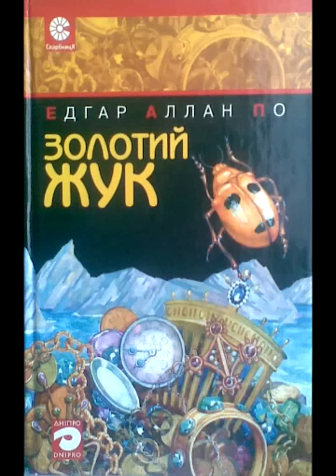Едгар Аллан По Золотий жук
Це історія про скарби, ключ до місце знаходження яких був зашифрований. Один з героїв зумів розгадати його, використовуючи чудову систему підрахунку знаків шифру і зіставлення з частотою використання літер в англійській мові.

Дія оповідання відбувається в Південній Кароліні. Нащадок старовинного аристократичного роду Вільям Легран, переслідуваний невдачами і банкрутством, біжить з Нового Орлеана і поселяється на пустельному острівці поблизу атлантичного узбережжя зі своєю собакою — ньюфаундлендом і старим слугою.